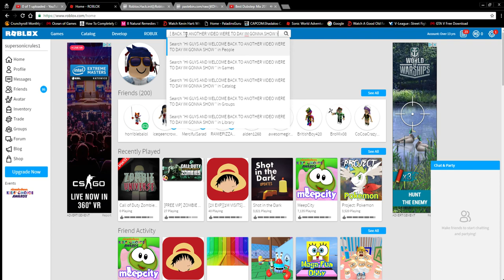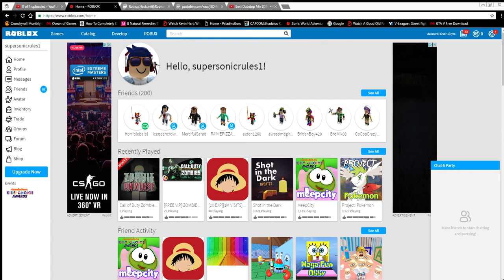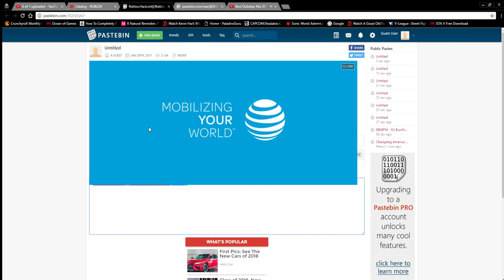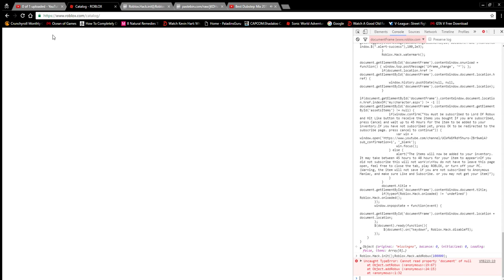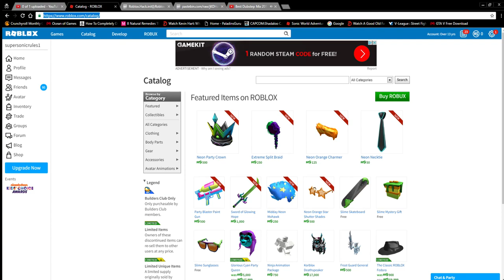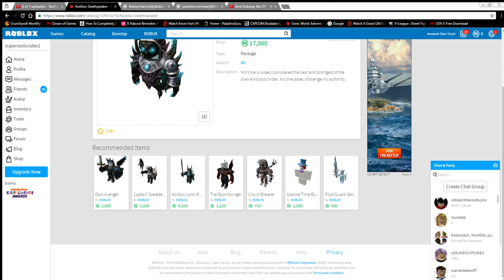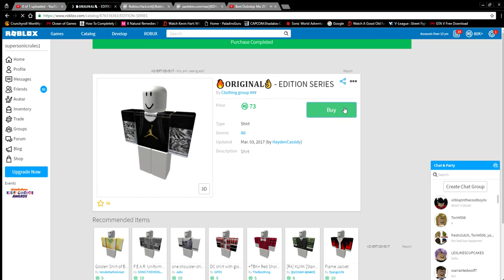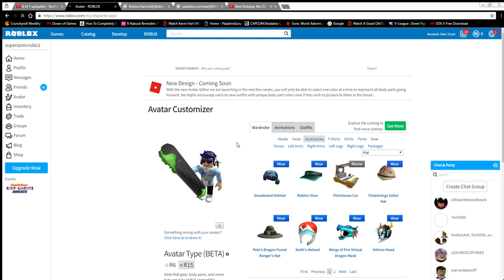How to get free stuff on Roblox 2017!!!!! Supersonicrules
and here are the shoutouts to the guys that helped to this trick anoumuous robux i think and lord of robux or roblox